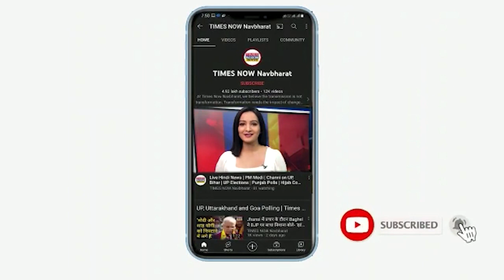Trump ने Putin को क्यों कहा Smart ? अमेरिकी नेताओं को बताया मूर्ख। Russia Ukraine war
America के पूर्व राष्ट्रपति Donald Trump ने Ukraine पर Russia के हमले की निंदा की है. Trump ने कहा कि दिक्कत ये नहीं है कि Putin स्मार्ट हैं. जो कि निश्चित तौर पर वो हैं. लेकिन असल दिक्कत ये है कि हमारे नेता मूर्ख हैं, मूर्ख बहुत मूर्ख। Russia ukraine war